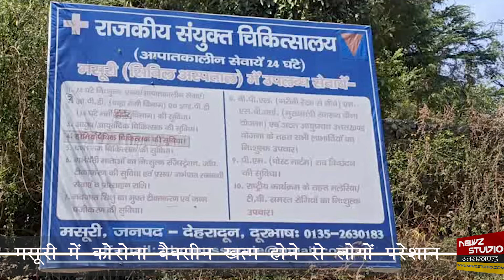मसूरी में कोरोना वैक्सीन खत्म होने से लोग परेशान